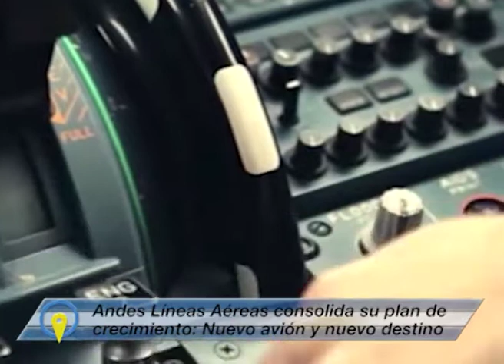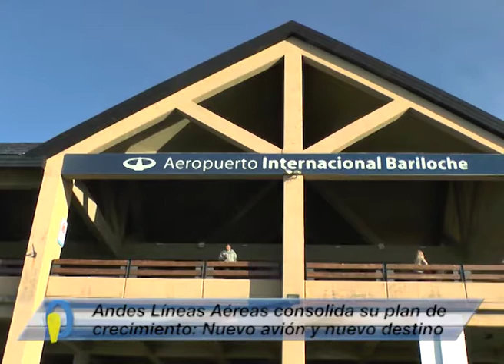Andes Líneas Aéreas llegó a Bariloche